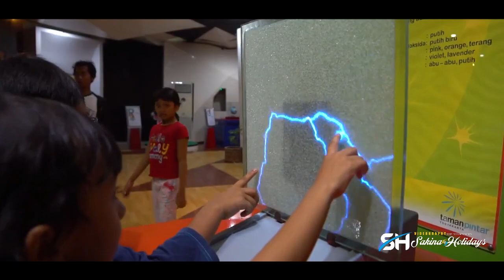SMPN 2 CIANJUR GOESTO JOGJA 2020